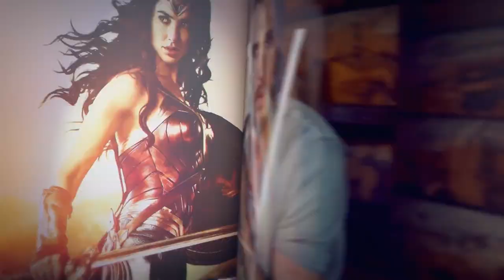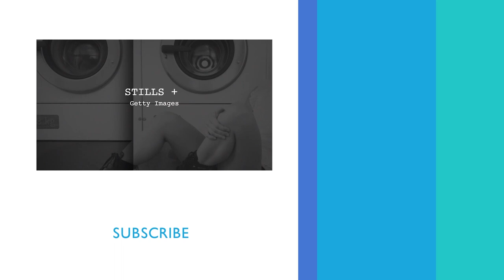Alexa Chung On Her Men’s Prada Sweater & Favorite Frilly Pink Top | Dirty Laundry | PeopleTV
Model, designer and style icon Alexa Chung sits down with Laura Brown to talk about some of her favorite items in her closet, including a men's Prada sweater, a frilly pink top, that is too fancy to wear at night, and more.